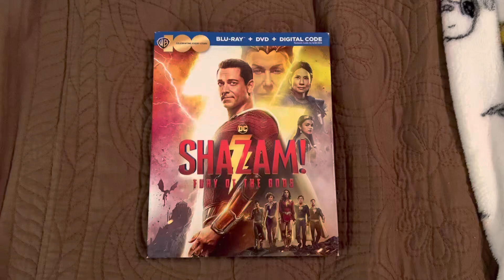Shazam! Fury of the Gods Blu-Ray Overview